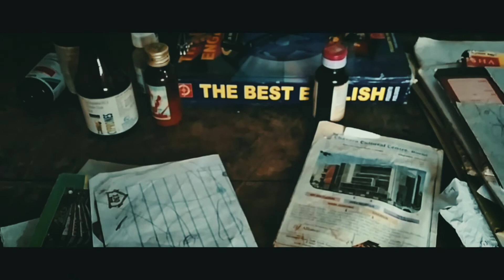സല്യൂട്ട് | Salute Malayalam short film | Anoop ks iritty | Adhikesh | Prakash Anuranj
സല്യൂട്ട്